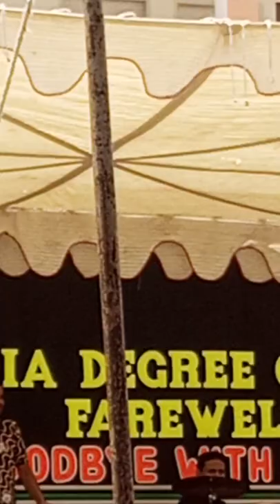lmran khan pro max 🔥| FAZAIA DEGREE COLLEGE| F.D.C FSL farewell